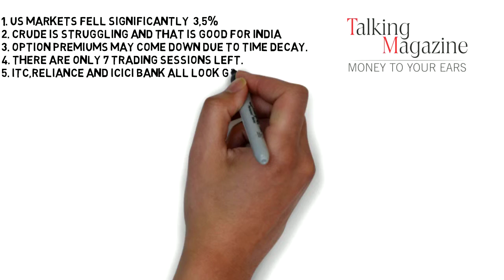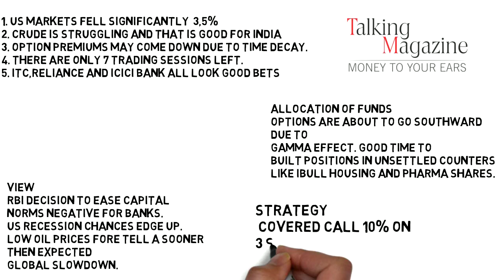Talking magazine :20 nov 2018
Breif live report